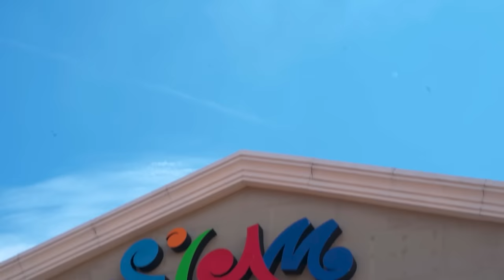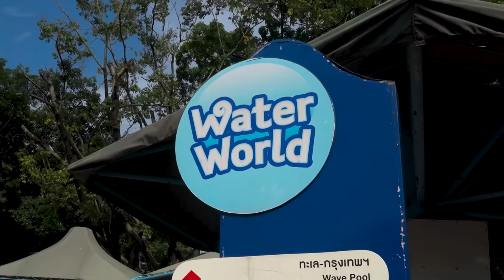Exploring Bangkok's Oldest Theme Park (Siam Amazing Park) | Exploring Thailand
We spent a day exploring all the rides at Siam Amazing Park, the oldest theme park in Southeast Asia that opened in 1980! It has both amusement park and water park.

Click on CC to turn on subtitles!

Produced by:
Estee Woo
Fikah Zainal